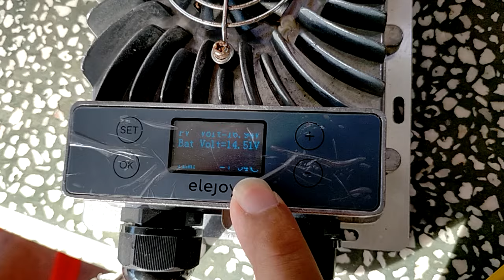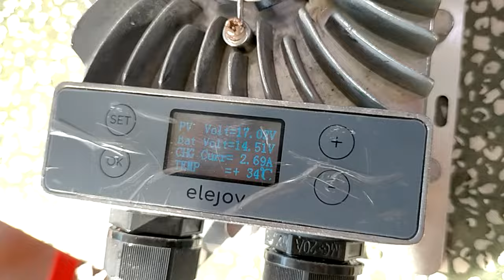Thanh lí mppt elejoy 600w nguyên zin, gía 830k bao ship, zalo 0948932417.